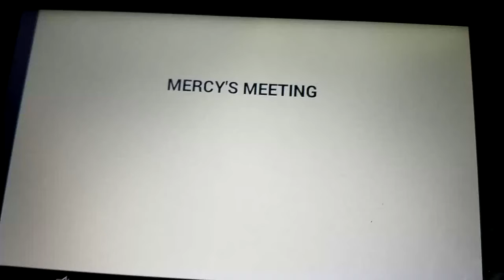Mercy's Meeting With Futt, Hands And Friends Episode 61 (Mercy Meets The Banana Splits)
Mercy and the gang will see The Banana Splits. They'll take a ride and took the stage. It's The Banana Splits Show.